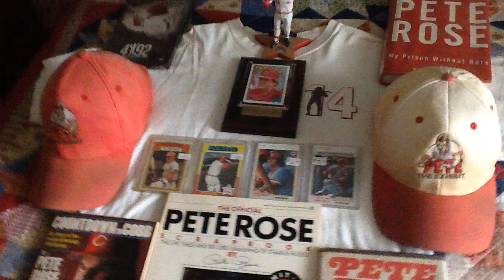Happy birthday, Pete!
Here’s wishing well to the man they call Charlie Hustle! :-D My fanship is pure, but my hats need washing.  I just need to put them in the wash and let them air dry.

Edit- I somehow forgot to include my Pete Rose knit cap.  I apologize for an incomplete video.